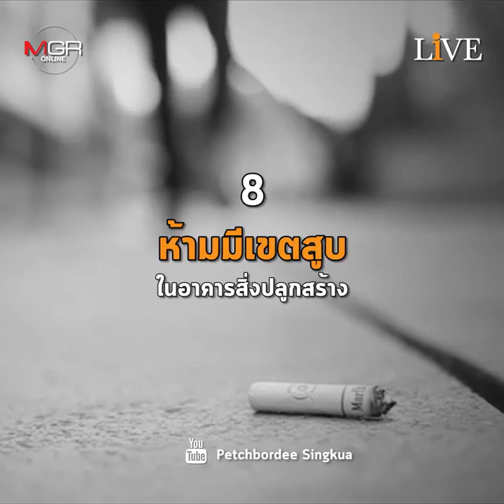"8 พื้นที่สาธารณะ" เขตปลอดบุหรี่ตาม กม.ใหม่!! แพทย์ย้ำ "ควัน" อันตรายกว่า "ฝุ่นพิษ"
ประกาศ "เขตปลอดบุหรี่ฉบับใหม่" หวังลด "ควันบุหรี่มือสอง" สร้างความเดือดร้อนผู้ไม่สูบ
แพทย์วอนนักสูบปฏิบัติตาม ชี้กำจัด "ฝุ่น PM2.5" ไม่ได้ แต่กำจัด "ควันบุหรี่" ที่อันตรายต่อสุขภาพมากกว่าได้